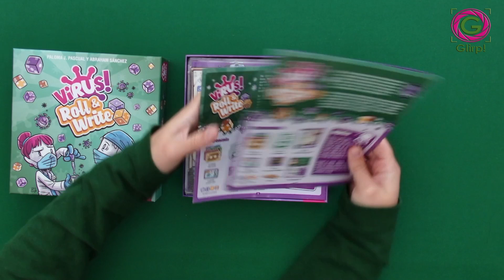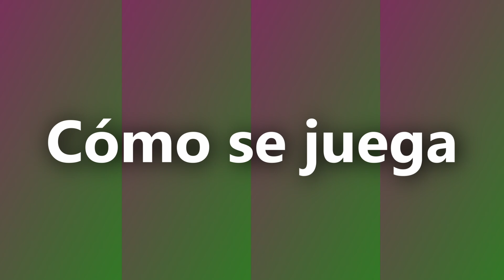Virus Roll & Write ✍ Cómo se juega + partida a 2 + Reseña 🦠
Virus Roll & Write, cómo se juega, partida y opinión al Roll & Write del Virus de Tranjis Games.

⌛ 20 minutos
🧸 + 8 años

0:00 Inicio
1:18 Unbox
2:35 Cómo se juega
8:49 Partida
26:59 Opinión

🛍️ Descuentso en tiendas amigas:
- 5% acumulable a otras ofertas con el código GLIRPSAURUS en Ludosaurus